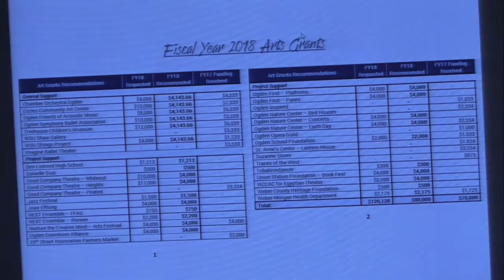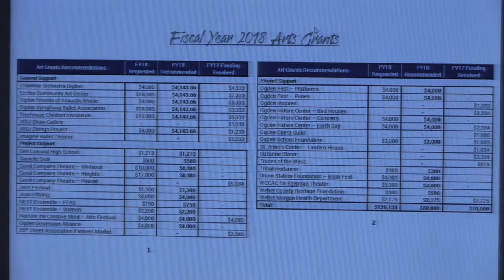OGDEN CITY OCTOBER 10 2017